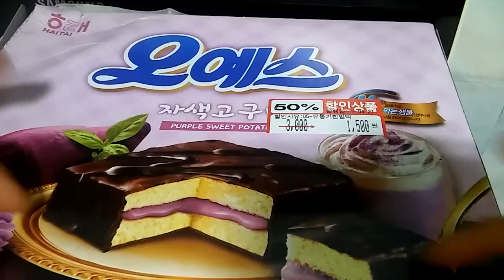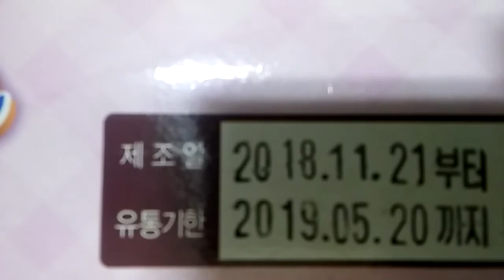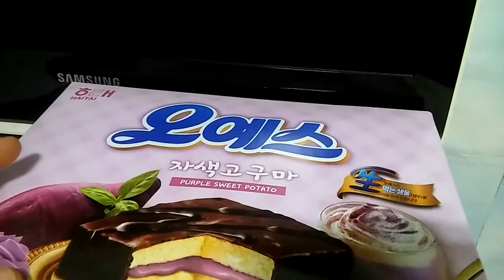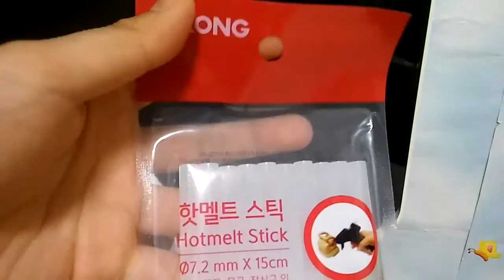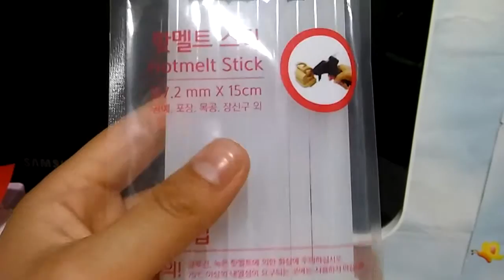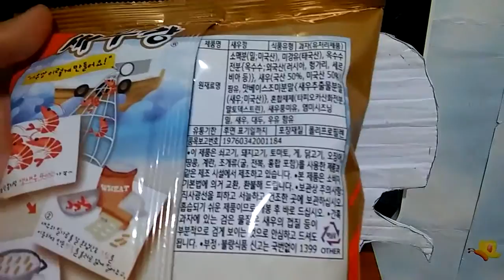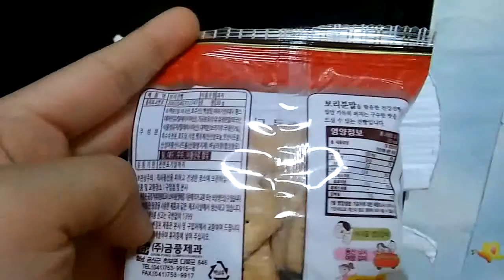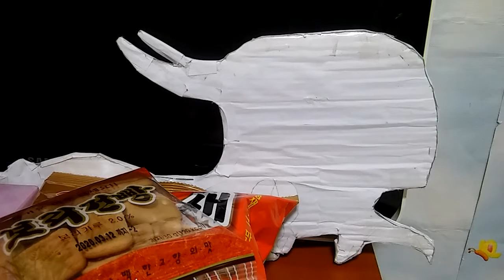2019 식품소개 직접만든 게임속무기 Food introduction A game weapon made in person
아이루 골드님 시청자분 반가워요 저의 영상을 시청해주셔서 감사합니다 이번영상은 식품소개와 직접만든 게임속무기입니다 먼저 식품소개로 오예스 자색고구마맛 이고요 가격은 원래3000원인데반값 할인해서 1500원에 구입했고요 맛은 자색고구맛이에요 구입장소는 롯데마트입니다  그다음으로 게임속무기이고요 부(도끼)인데요 이걸 만든다고좀 시간이걸렸어요 역사는 귀혼게임에 나온직업중에 하나에요 부와륜을 사용하는 직업이죠 다음으로 새우깡은 아빠아시는분 한테 받아서 가지고 오신거고요 건빵은 아빠가 차LPG충전소 가실때마다 받으신걸 가지고 오셔서 주신거에요 핫멜트스틱은 글루건본드인데요 사용할때 조심해서 다뤄야되요 자칫 잘못하면 화상을 입을수있어서 그래요 가격은 스틱10개입980원이고요 총2봉을 구입했어요 만들때 필요하거든요 마지막 부분의 랜선아빠의영상을 보고 적어본 글귀에요 이글귀를 볼때마다 항상 위로받고 응원받는것 같은 기분이랄까요 영상재밌게 시청해주시고 감사해요 틱톡미시카ASMR도 방문하셔서 영상 시청해주세요저의 영상을 보시고 조금이나마 힘이 되셨으면 좋겠어요 고맙습니다 구독과 좋아요는 큰힘이 됩니다 곧채널 멤버십도 생겨요
Hello, Iru Gold. This video introduces the food and introduces the food. First of all, it's a purple sweet potato flavor. The price is originally 3,000 won, but I bought it for 1,500 won with a half price discount. The place to buy it is Lotte Mart. Next is an in-game weapon. It's an ax. It took some time to make it. History is one of the jobs in the game. Next, you got a shrimp snack from your father. Next, you brought it with you whenever you went to the LPG charging station. Hot melt sticks are glue gun bonds. You have to be careful when you use them. The price is 980 won for 10 sticks. I need a total of 2 bags. I wrote down the video after watching the last part of my online dad's video. I hope you can also watch my TikTok Missica ASMR and find it a little bit of support. You will get a channel membership soon. I will have a channel membership soon